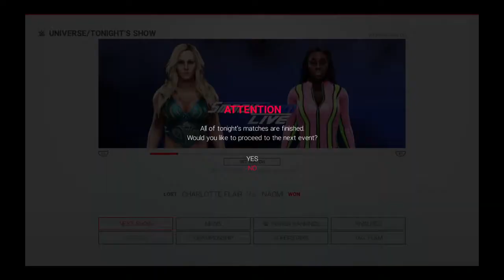WWE 2K19 Rusev Vs Shelton Benjamin WWE Championship